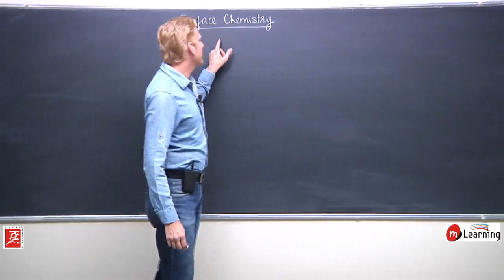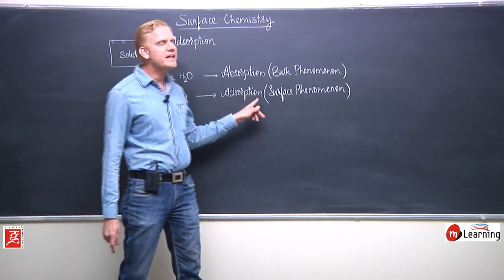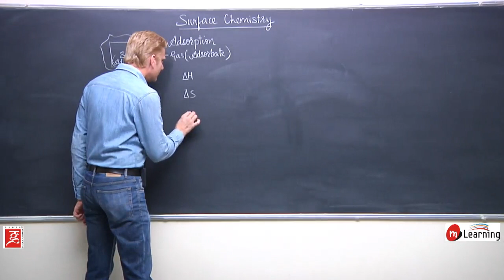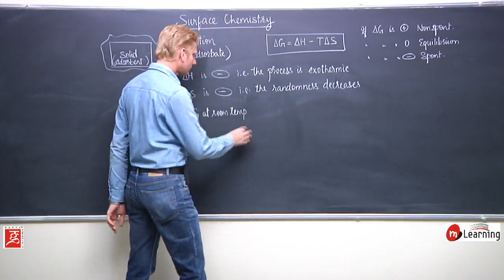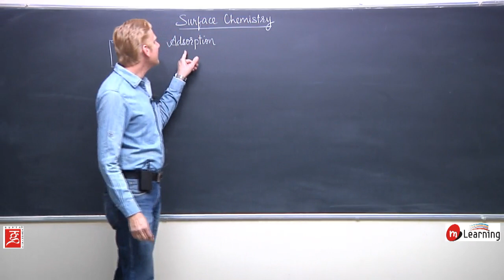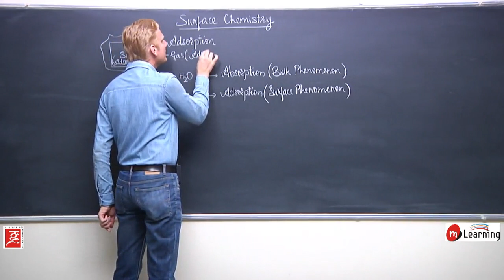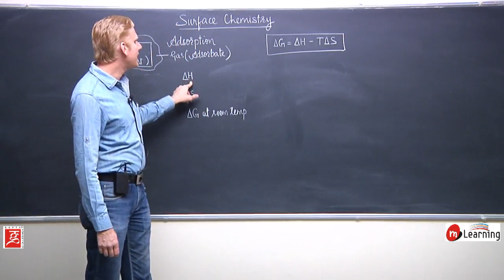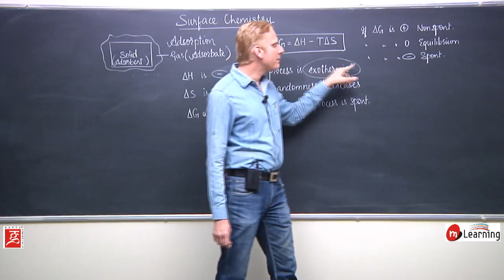Surface Chemistry 01